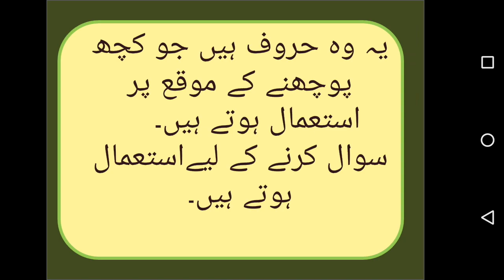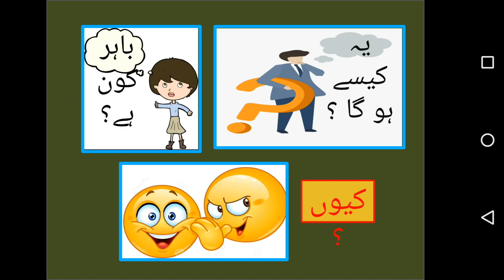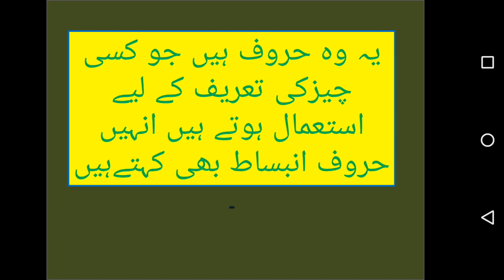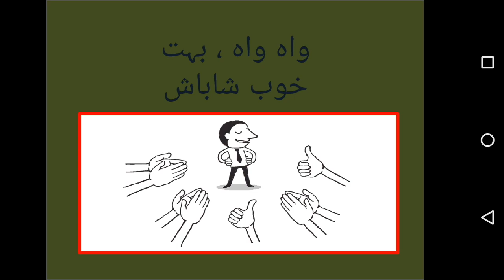Harof Istafham(حروف استفہام) Harof Tehseen(حروف تحسین)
New video of Harof series in which i will explain Harof Istafham(حروف استفہام)  Harof  Tehseen(حروف تحسین) with examples.
Keep watching Urdu for students channel.